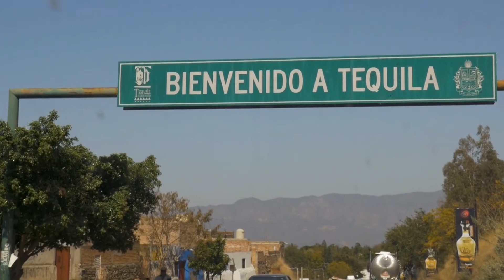Tequila Reviews Major update - Tequila Tales BREAKING News about Tequila Reviews in 2022!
Major announcment today about the future of Tequila Tales YouTube Channel.  I've got a lot of great stuff to announce today and I just spent over $10,000 on new tequila, so you can expect a constant flow of tequila reviews coming up.

Again, thanks for staying with me during my brief hiatus, it's all discussed in the video.  SALUD!

Oh, and in case you missed out on my last review before I took a break, you MUST check out El Bandido Yankee Tequila!